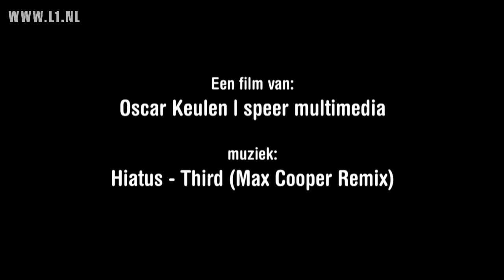NetAachen-Domspringen | Rens Blom 2013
NetAachen-Domspringen am 4. September:

Björn Otto siegt erneut beim NetAachen-Domspringen
 Auch beim 9. NetAachen-Domspringen führte kein Weg an Björn Otto vorbei. Als einziger Springer über 5,80 Meter konnte er sich auch in diesem Jahr den Sieg souverän sichern.

"Ich freue mich immer, hier in Aachen vor dieser sensationellen Kulisse springen zu dürfen. 5,80 Metern ist ein gutes Ergebnis. Heute war leider nicht mehr drin", so Otto über seine Titelverteidigung in der Kaiserstadt. Im letzten Jahr hatte er an selber Stelle mit 6,01 Metern Sportgeschichte geschrieben und einen neuen deutschen Rekord aufgestellt. Vor 5.000 Zuschauern auf dem Aachener Katschhof hatten sich die zwölf Athleten einen spannenden Wettkampf geliefert. Bei besten Bedingungen konnte sich Malte Mohr mit 5,73 Metern den zweiten Platz sichern. Der geteilte dritte Platz ging an Karsten Dilla und den italienischen Stabhochsprung-Weltmeister von 2003, Guiseppe Gibilisco (5,63 Meter).

Vor den Augen des aktuellen Weltmeisters, Raphael Holzdeppe, der verletzungsbedingt selber nicht antreten konnte, aber dennoch in Aachen zugegen war, hatte zudem noch ein weiterer ehemaliger Weltmeister einen guten Tag erwischt. Der Niederländer Rens Blom, beste der Welt im Jahr 2005, gab in Aachen sein Come back und freute sich über eine Höhe von 5,43 Metern, die ihm den sechsten Platz einbrachte.

Ergebnisse 9. NetAachen-Domspringen:

 1. Björn Otto -- 5,80m
 2. Malte Mohr -- 5,73m
 3. Karsten Dilla -- 5.63m
 3. Giuseppe Gibilisco -- 5,63m
 5. Dustin Deleo -- 5,43m
 6. Rens Blom -- 5,43m
 7. Michel Frauen -- 5,33m
 7. Kim Yoo-Suk -- 5,33m
 9. Jonas Efferoth -- 5,13m
 10. Alexander Straub -- 5,13m
 10. Marvin Caspari -- 5,13m
 12. Tom Conrad